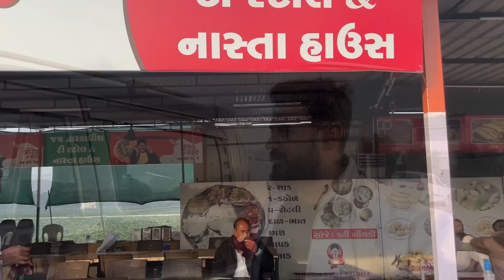ગુજરાતનો ફેમસ બુલ રાજ …Bhavnagar 😍